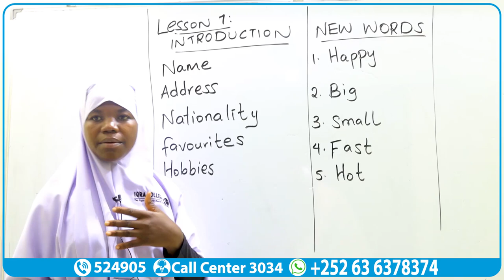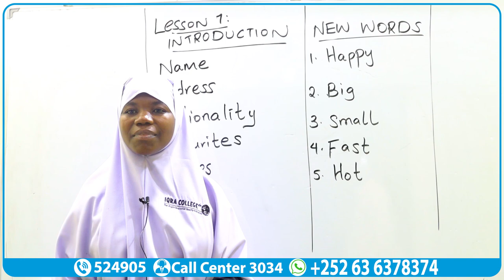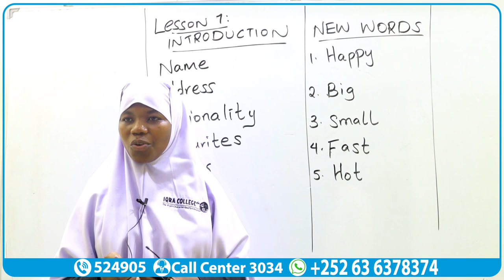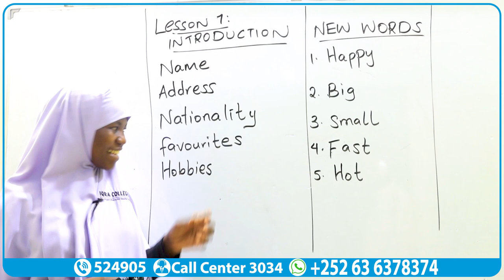Coach Sara iyo Ardaydeeda Maanta Iqra ku tababaro barina dadka sii bar.